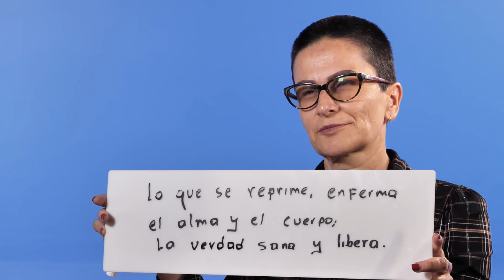La verdad para sanar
VerdadesQueLideran || Para Gloria Bohorquez, del municipio de San Luis (Antioquia), y Yuliana Montoya, del colectivo Lateralus, la verdad tiene un poder sanador porque permite hablar de lo que pasó, da libertad y es lo primero para resignificar.

Estas cápsulas están inspiradas en la verdad y el liderazgo como elementos importantes en la transición de Colombia hacia la paz.